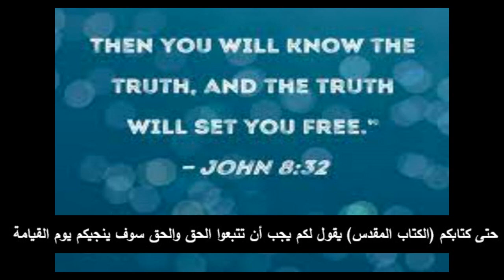Truth or Freedom which we prioritize الحق أم الحرية أيهما أولى من الآخر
تضمن الفيديو السابق أخطاء فاضطررت الى إلغائه واستبداله بالصحيح